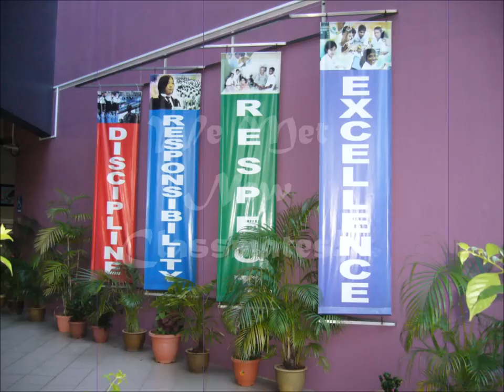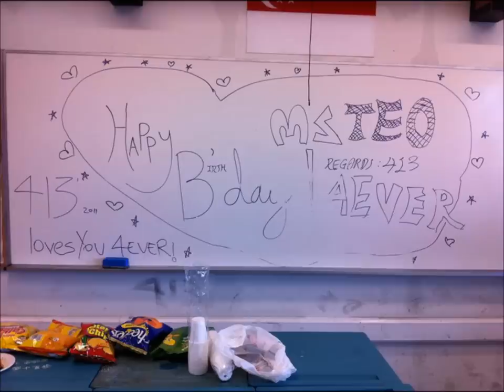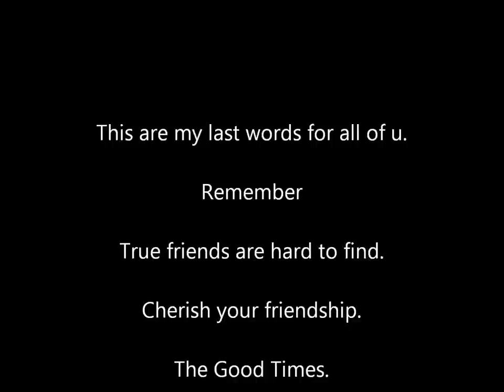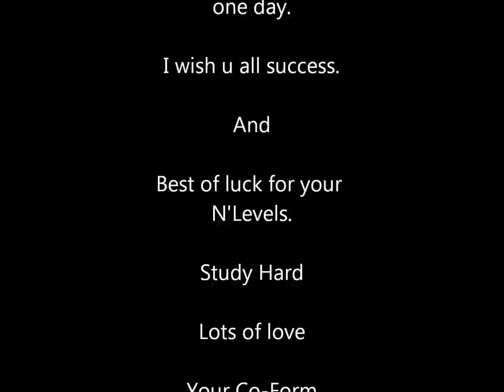Queensway Secondary School Class Of 2011 413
Queensway Secondary School
Class Of 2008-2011 Normal Technical Students .

Video was made by Mr Kadir :)